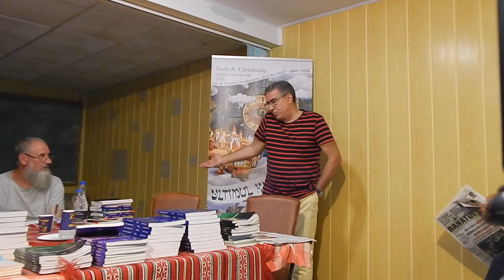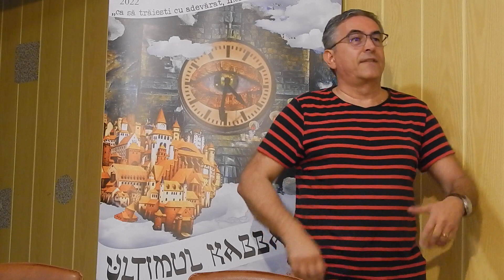Tabăra de Literatură de la Poiana Mărului - ediția a VI-a - 8-10 09 2023 - video51 Adriana Weimer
Tabăra de Literatură de la Poiana Mărului - ediția a VI-a - coordonatori: Vicu Cojocaru & Nicolae Preda & Firuț Mihuț - 8-10 septembrie 2023 - foto & video 1-20 & live Adriana Weimer

Tabăra de Literatură de la Poiana Mărului - ediția a VI-a - coordonatori: Vicu Cojocaru & Nicolae Preda & Firuț Mihuț - 8-10 septembrie 2023 - foto & video 21-41 & live Adriana Weimer

Tabăra de Literatură de la Poiana Mărului - ediția a VI-a - coordonatori: Vicu Cojocaru & Nicolae Preda & Firuț Mihuț - 8-10 septembrie 2023 - foto & video 42-52 & live Adriana Weimer

Marcel Tolcea
Adrian Bodnaru
Robert Serban
Ariana Serban
Daniel Luca
Nicoleta Cojocaru
Marian Apostol
Costel Stancu
Ionel Bota
Cristina Zainea
Cami Cornea
Adrian Marcu
Daniel Marian
Daniel Mariș
Schinteie George
George Schinteie
George Schinteie
George Popovici
Nicolae Silade
Dumitru Crudu
Mirela Spulber
Nicanor Casăndruc
Nicolae Sărbu
Florin Ciocea
Aron Dumitrescu
Marian Apostol
Costel Popa

Adriana Weimer - în Tabăra de Literatură de la Poiana Mărului - ediția a VI-a - 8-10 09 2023 - video6 & video35 Adriana Weimer